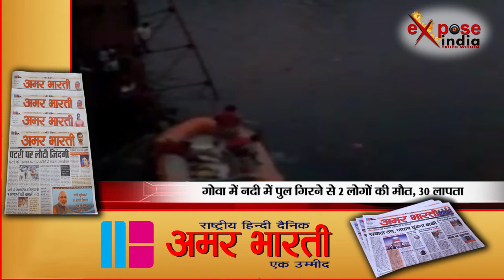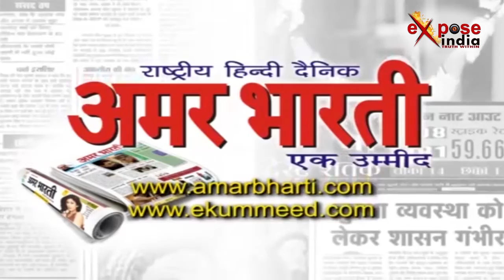आत्महत्या करने वाला 30 तमाशबीनों को भी ले डूबा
गोवा में एक फुटओवर ब्रिज के टूटने से बड़ा हादसा हो गया। इस हादसे में करीब 50 लोग नदी में बह गए । अब तक दो लोगों के शव बरामद हो चुके हैं, जबकि करीब 30 लोग लापता बताए जा रहे हैं। लापता लोगों की तलाश के रेस्क्यू ऑपरेशन जारी है।हादसा दक्षिण गोवा के कुरचोरेम में गुरुवार शाम करीब 7 बजे हुआ। जानकारी के मुताबिक ये घटना उस समय घटी जब एक जवान ने नदी में कूदकर आत्महत्या करने की कोशिश कर रहा था।जिसके बाद ये खबर पूरे इलाके में आग की तरह फैल गई और लोग बड़ी संख्या में लोग नदी के ऊपर बने पुल पर चढ़ गए। जिससे भीड़ ज्यादा होने के कारण पुल टूट गया। पुल टूटने से वहां मौजूद करीब 50 लोग नदी में जा गिरे।